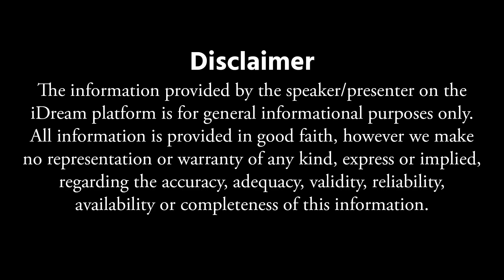బలి పాడ్యమి విశిష్టత | Subhash Sharma About Importance of Bali Padyami | iDream Devotional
Get Exclusive Weekly, Monthly Predictions for your zodiac sign and more on
iDream Devotional.